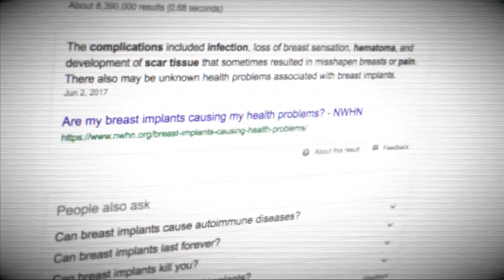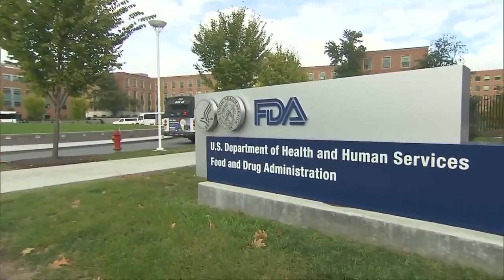Former Detroit traffic reporter claims breast implants caused fatigue, depression and more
The safety of breast implants is back in the news, and a group of 40 women, including a former Detroit TV traffic reporter, will be testifying at an FDA hearing in Washington at the end of the month.